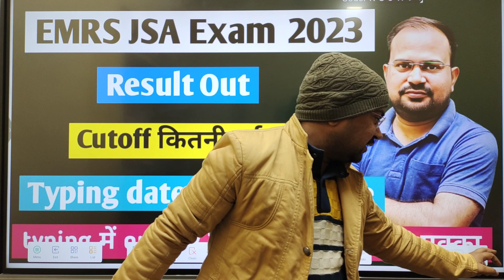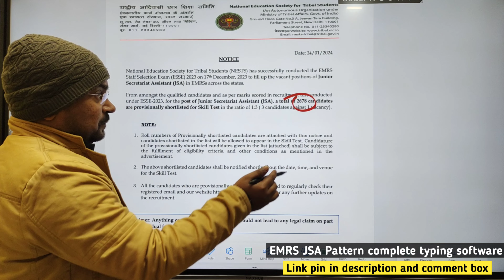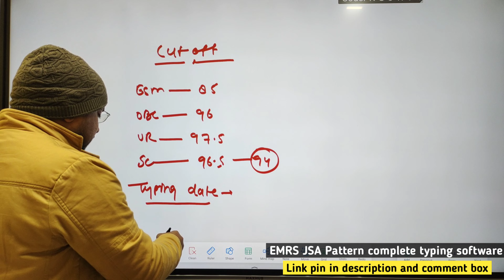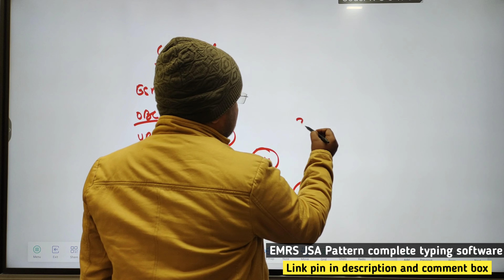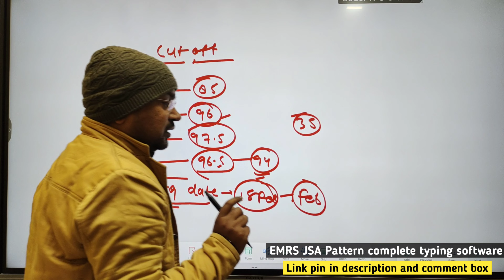EMRS JSA Exam 2023 | result out | cutoff कितनी गई? | typing date? | typing qualify तो समझो selection